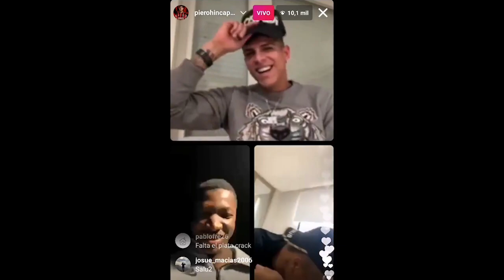¿GONZALO PLATA SE ENOJÓ CON MOISÉS CAICEDO POR LA BROMA DE MAL GUSTO QUE HIZO?